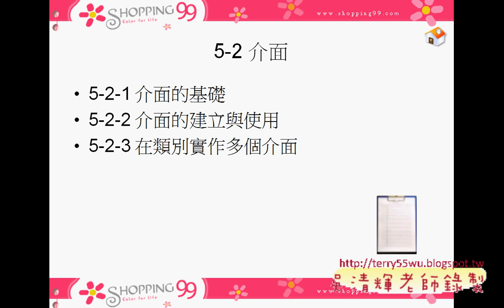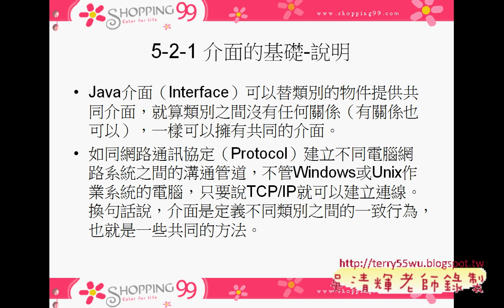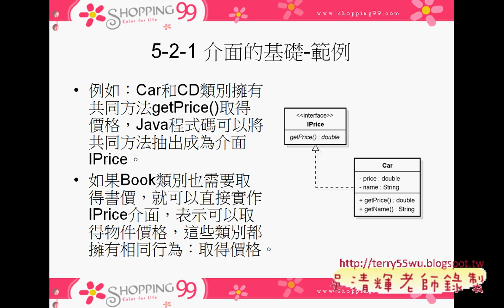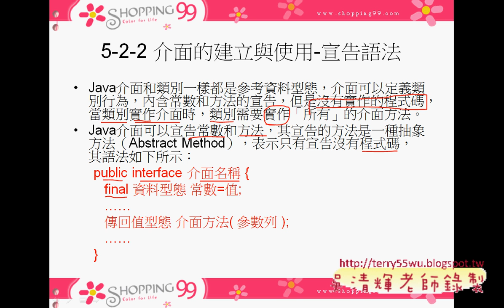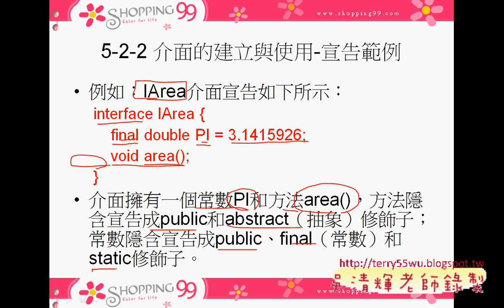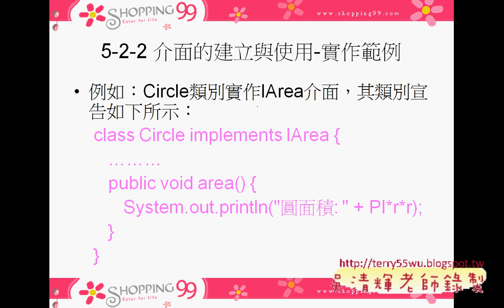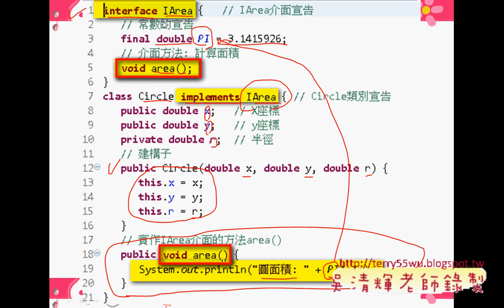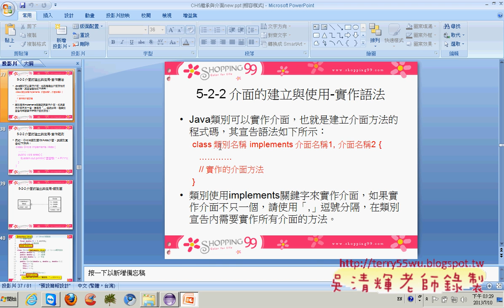05 介面的建立與使用